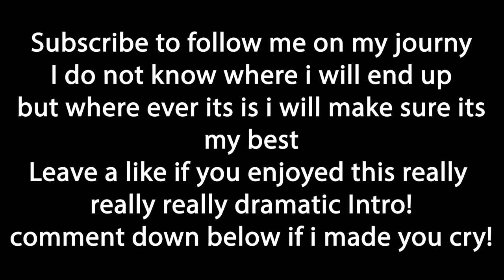Tobacco Free For over 2 years | Update to quitting dip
Tobacco free for over 2 years now i feel great! This video is about how i feel after quitting tobacco. i truly feel like i broke the addiction. I got out of my head and got tobacco free!

| more content next week, dont miss out on the progression in both editing and lifestyle |

i am on a mission to better my life and start a business. i will be starting 30 day work out challenges  to make progress in my fitness. i have some business ideas in the works!